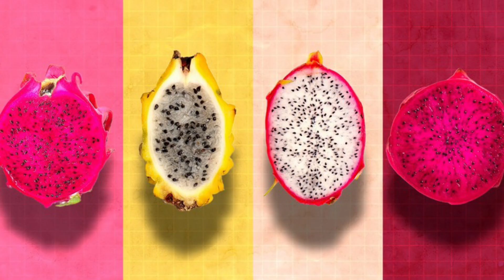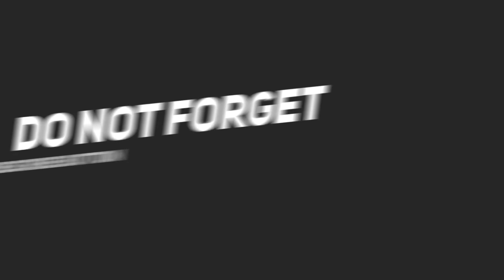డ్రాగన్ ఫ్రూట్లో ఎన్ని పోషకాలు ఉన్నాయో